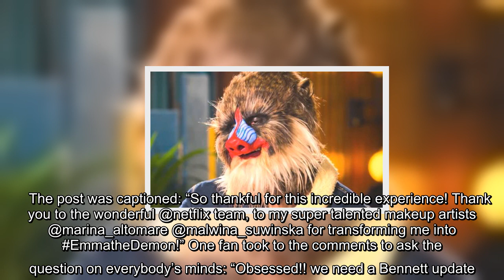Sexy Beasts: Are Emma and Bennett still together?